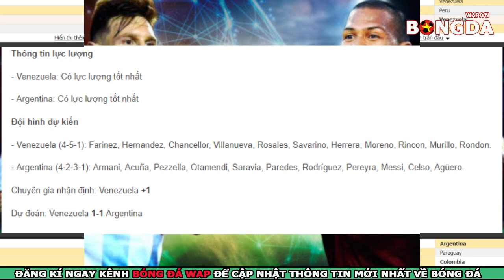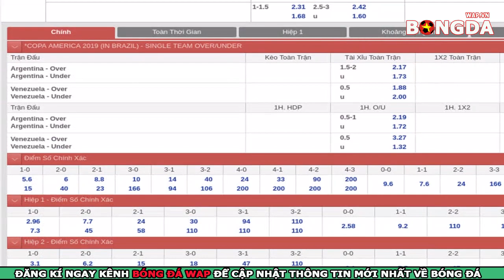Nhận Định🔴Trực tiếp Venezuela vs Argentina - Copa America 2019 - 2h00 ngày 29/06,K+PM FPT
👉Trực tiếp nhận định bóng đá Venezuela vs Argentina - tứ kết Copa America 2019 - 2h00 ngày 29/06,K+PM FPT
👉Soi kèo bóng đá giữa Venezuela vs Argentina với tỷ lệ kèo đấu đúng và chính xác nhất.
👉Dự đoán tỷ số bóng đá Venezuela vs Argentina với phần trăm chính xác rất cao.
👉Trực tiếp bóng đá nam mỹ Copa America 2019 vòng tứ kết giữa Venezuela vs Argentina.
✔️Link xem trực tiếp trận Venezuela vs Argentina Truyền hình FPT
✔️Xem kết quả lịch thi đấu bóng đá Venezuela vs Argentina tại đây